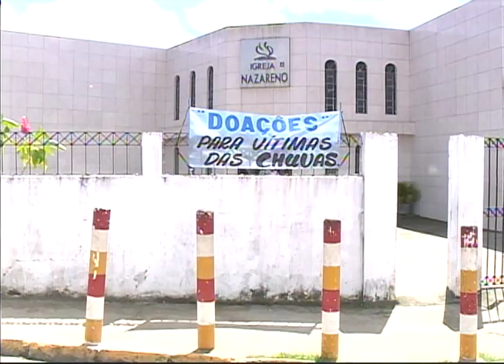[JORNAL DA TRIBUNA] Após cheiam, moradores de Santo Aleixo pedem ajuda para recomeçar a vida